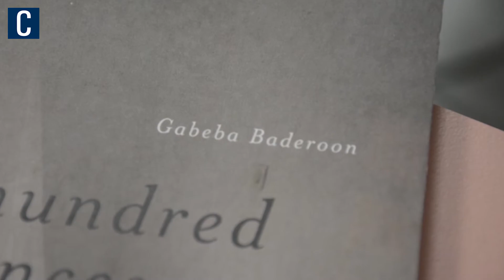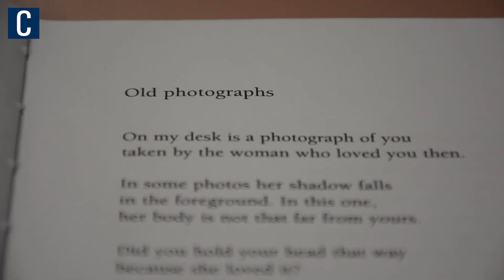Women’s weekly empowerment: Life in South African apartheid, other experiences fuel one professor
Follow the Collegian for everything Penn State.

By Tina Locurto | The Daily Collegian